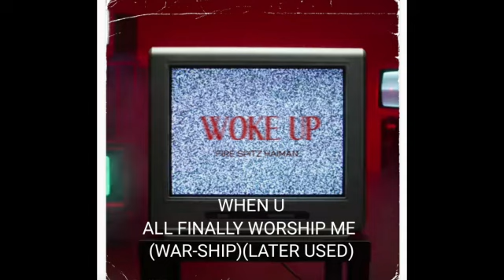WOKE UP | FIRE SPITZ HAIMAN | Prod.Tunna | IN SHADOWS OF SLIM EP | 2022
MIX MASTER/ FIRE SPITZ HAIMAN
LYRICS/ FIRE SPITZ HAIMAN
SINGER/FIRE SPITZ HAIMAN
COVER / FIRE SPITZ HAIMAN

LOVE U ALLLLLLL ❤

HOPE U LIKED MY FULL EP !